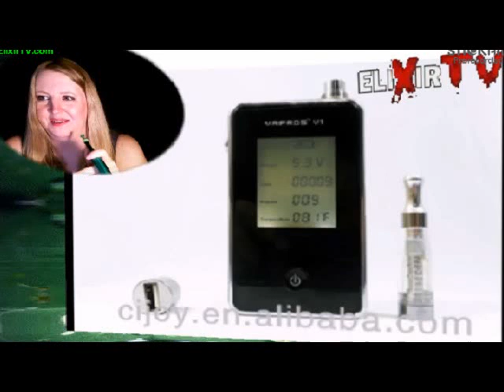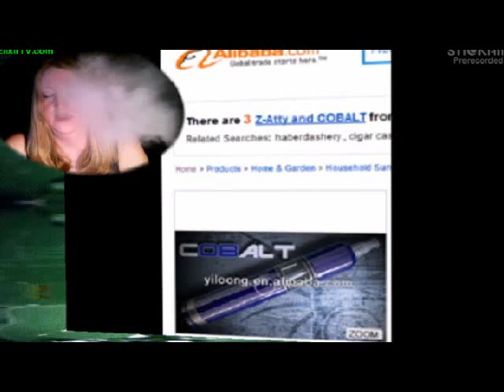Fun With Vaping Mandycat January 12th part 2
Whats new mods are instore for the market in 2013, and we talk about Copy Cat Mods